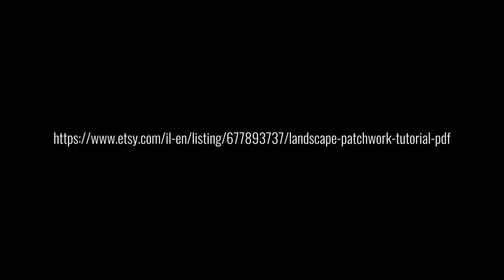Can create wave landscapes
If children can create wave landscape art quilts so can you